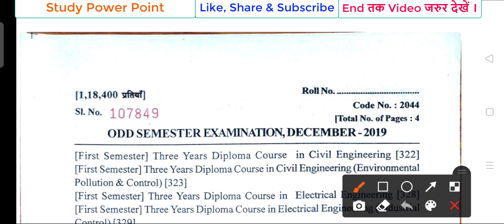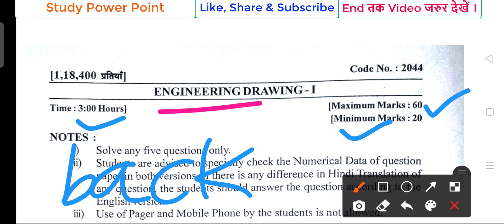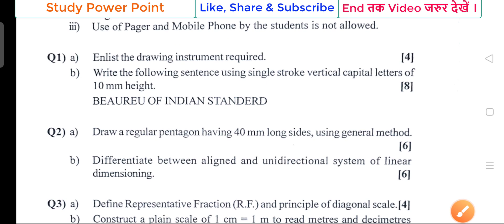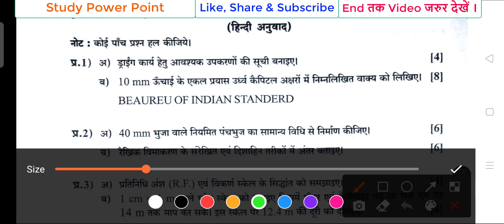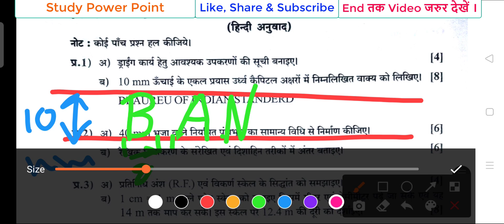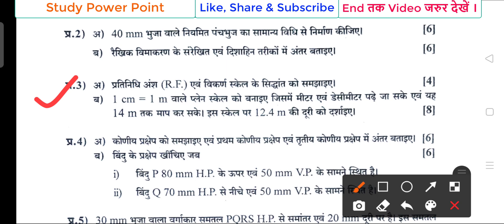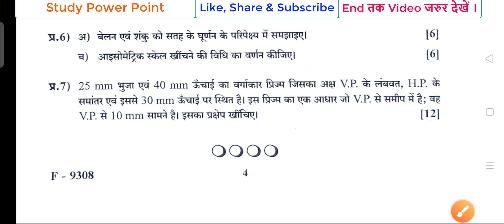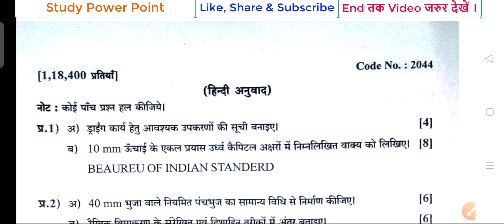Engineering Drawing 1 Model Paper/UP Polytechnic Semester Model Paper/study_powerpoint/ board paper